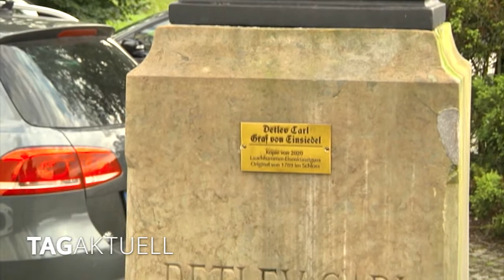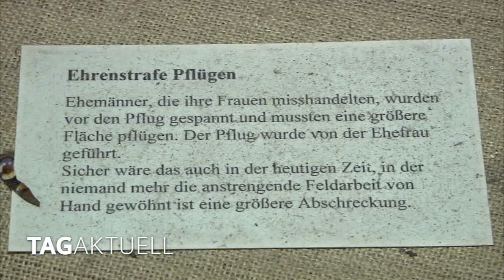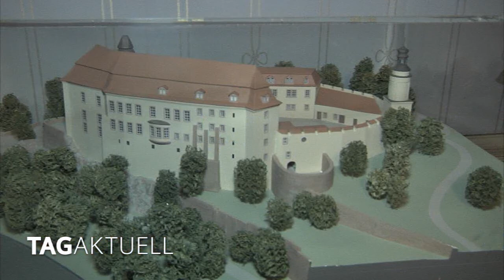Nacht der Schlösser mit verschiedensten Veranstaltungen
Wenn es auf Burgen und Schlössern Nacht wurde, dann war das für die Menschen in früheren Zeiten oft unheimlich und gefährlich.

Geister sollten umherspuken und die Lebenden erschrecken.

Heute sieht man das Ganze etwas lockerer und sanierte Schlösser und Burgen werden für fröhliche Events genutzt.

Die Nacht der Schlösser, die in diesem Jahr wieder stattfinden konnte, bietet vor allem weniger bekannten Orten, die im Schatten bekannterer Schlösser stehen, sich zu präsentieren.

So steht Schloss Wolkenburg bei Limbach – Oberfrohna immer etwas im Schatten von Burg Rochlitz und Schloss Waldenburg.

Zu Unrecht, wie man schnell erkennt.